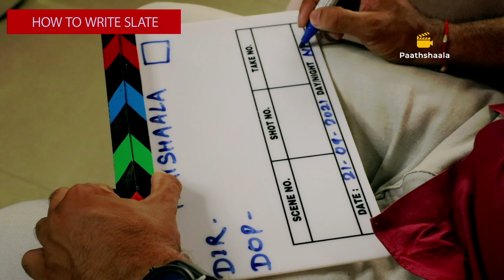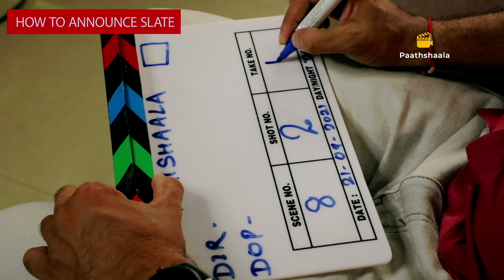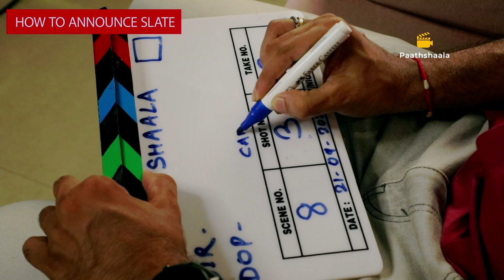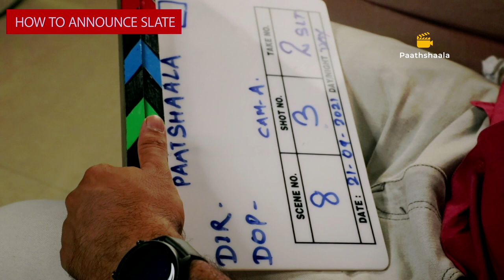how to write & announce Slate. Assistant Director. Filmmaking Tutorial. Filmmaker .Bollywood.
Online Film Direction Course
6 Months Course
100 % Guaranteed Job Placement in Bollywood

Filmmaking Tutorials, Filmmaking Course, Filmmaking Tips
How to write a film slate? How to Announce the film slate or clap?
Watch this tutorial to get 1st job in Bollywood.
What is Film Slate or clap? Why do we use a film slate? || Get 1st Job In Bollywood. Slate Series

People are always fascinated by Bollywood and want to try their luck in it but they don't know how or where to start, so this video is for those who want to learn and get their first Bollywood job.

Topics Covered
1. How to write a film slate or clap during the shoot?
2. How to give an end clap?
3 How to mention the date, shot, scene, and take on board?
4. How to announce just before take?
5. What is a silent shot?
6. Why do we place our hands on the slate arm?

What is Film Slate?
A film slate or clap is a filmmaking tool used during movie production to help synchronize the audio and video footage in post-production. The board on a slate displays information, like the scene number, and takes a number, which is useful for organizing footage on the edit table.

 A film slate is made of two components: hinged clapper sticks and aboard. Before a director calls "Action!" the clapper boy claps the sticks together to make a loud, distinct "clap" noise. In the post, the film's editor ensures that the audio is synced by finding the "clap" in the audio track and matching it to the moment in the video when the clapper sticks close. The board on a film slate displays information, like the scene number, and take a number, that is useful for organizing footage.

Film slates go by several alternative names such as “clapperboards,” “clapboards,” “markers,” “slate boards,” and “sync slates,” but they’re always just called “clap” on Bollywood sets.

Clapboard, clapperboard, film clapper, movie slate. They all mean the same thing if you’re searching for images of the universal symbol for “film production.” But in actual film production, it is only ever called the clap — at least in India.
There are two parts to the film slate. The “slate” part is where we write all the identifying information about what is being recorded. Traditionally, this was made of actual slate, just like chalkboards.
Old-time writing slate
The addition of hinged clapper sticks came about with sound, but these originally clapped separately from the written slate.
While you can still find wooden and chalkboard-style slates being used, you’re more likely to see the acrylic “whiteboard” style on most sets. These are lighter and much more durable.

Types of Film Slates or clap
In earlier film clap were made of wooden chalkboards, but today you'll find two main types of slates: Standard film slates: These typically consist of wooden clap sticks on top of an acrylic dry-erase whiteboard. Time code slates: Also called "electronic clap" or "clock slates," time code slates are equipped with a digital clock. This clock displays a time code that is synchronized with the camera and audio recorder. This allows an editor to sync up the audio and video without needing to listen for the clap. The clapper sticks for both slate types feature alternating black and white diagonal stripes that are designed to be visible in front of any background. Some slates have coloured stripes that are useful for colour calibration in post.

Popular Free Courses